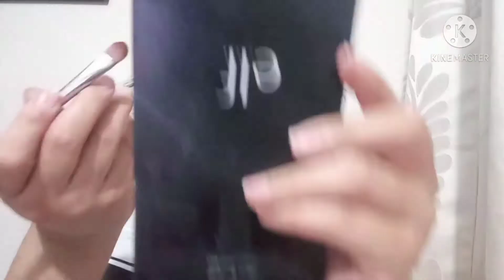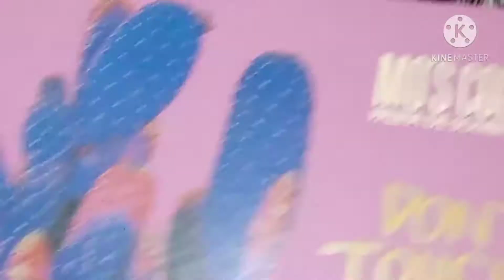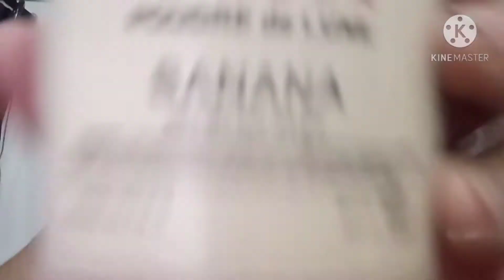Animal print neon